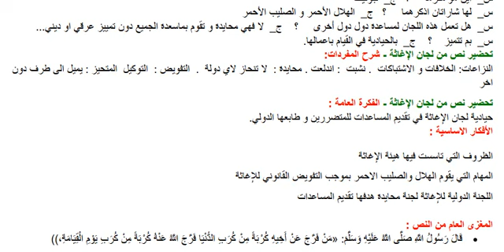تحضير نص من لجان الاغاثة السنة الثالثة متوسط الجيل الثاني